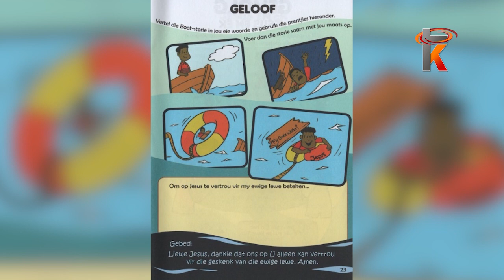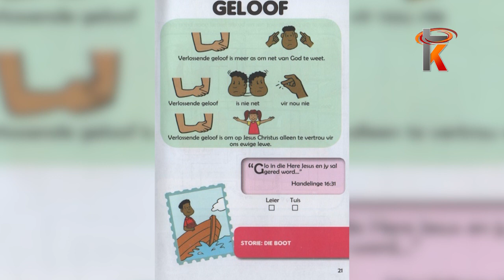02 April 2022 Hoop vir Kinders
Gelyktydige uitsending soos gesien op Kruiskyk TV – Hoop vir Kinders elke Saterdagoggend om 09:00 en u kan dit saam kyk hier op Kruiskyk se YouTube blad vir u gerief